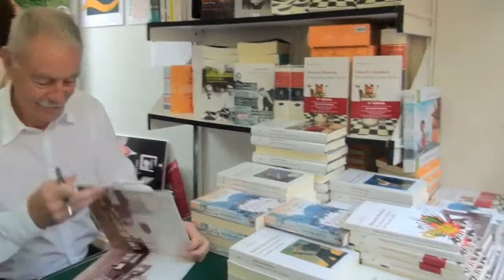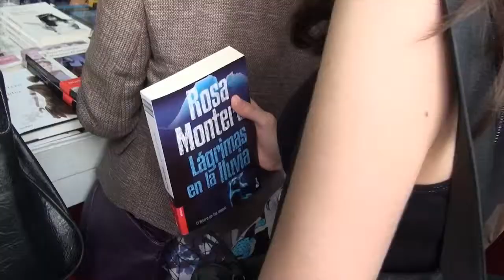feria del libro